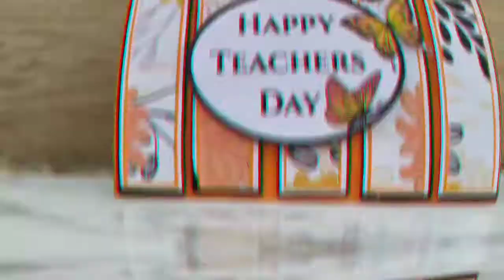Teachers Day card || pop up card || scrapbook card || Mahima crafts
Hey everyone,
                          So in this video i am showing you this "W" fold card i made it specially in Teachers Day theme. You can make it on any occasion you want. Its easy to make card and i add some my personal touch in the front of the card..
Material requirements 👇
- coloured sheet
- printed sheets
- stikers
Share your suggestions and video recommendations in comment section below or us on Instagram 😄
Stay safe , stay home , Keep crafting 🎀
Thanku